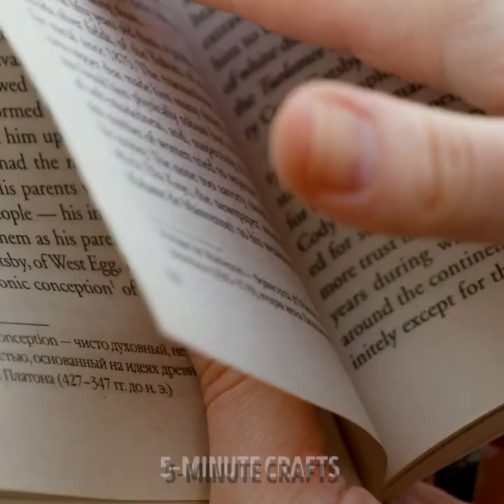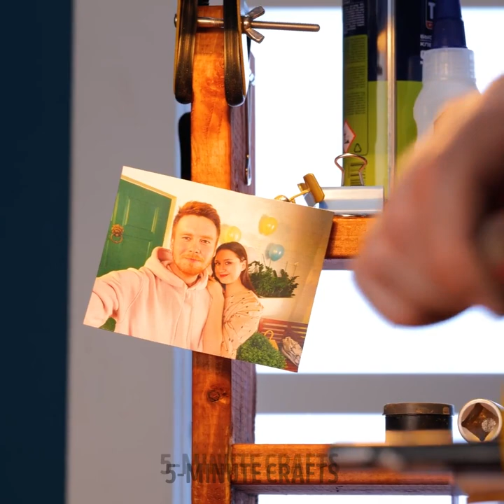BEAUTIFUL DIY JEWELRIES YOU'LL LOVE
TIMESTAMPS
0:01 Popcorn Earring DIY Idea
0:07 Turn A Simple Bottle Cap Into A jewelry
0:21 Cool Epoxy Resin Ring DIY